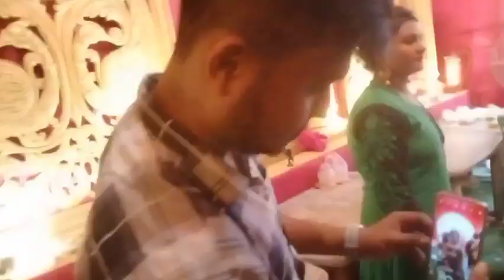সবাই মিলে ঠাকুর দেখতে গেলাম সাথে প্যান্ডেলে খাওয়া দাওয়া পঞ্চমী থেকে অষ্টমী সব দেখালাম @Ap vlog